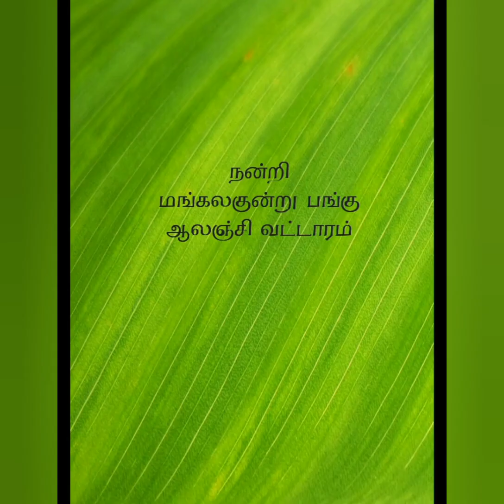சிறார் வகுப்பு – 1 / தன்னம்பிக்கை/ சிறார் பணிக்குழு கோட்டாறு மறைமாவட்டம்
சிறார் வகுப்பு – 1  /  தன்னம்பிக்கை
சிறார் பணிக்குழு கோட்டாறு மறைமாவட்டம்
Class for children
Topic : Self confidence
Commission for children
Diocese of Kottar